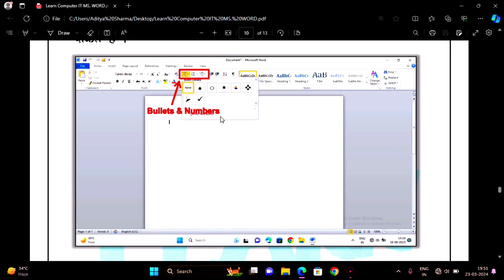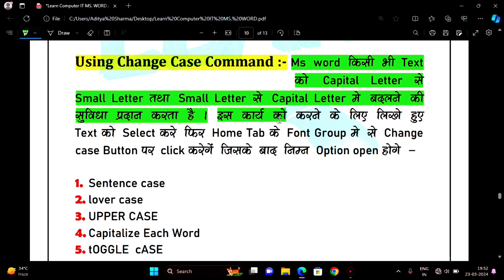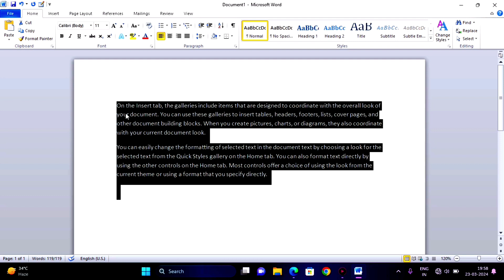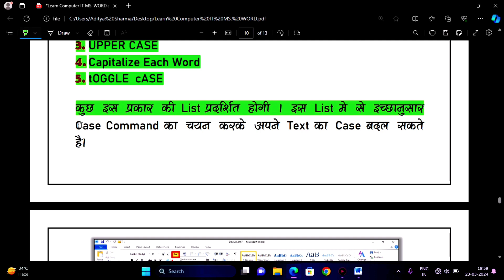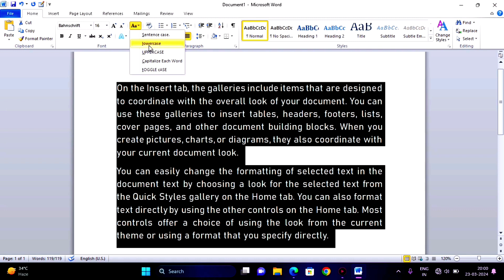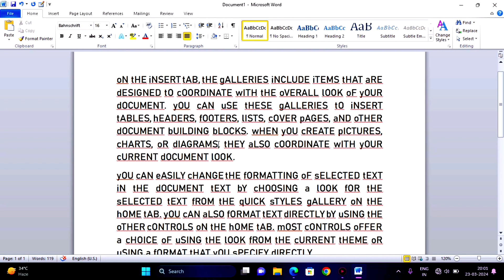How to Use Case Command in Word | Most Important Topic in word |Ms. word hindi tutorial | Lecture 10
Word makes it very easy to change the case of word or sentence. This tutorial will show how to change caps to lowercase in Word as well as some other capitalization features.

Step # 1 -- Changing to Lowercase

Let's start by looking at changing a fully upper case sentence to lower case. This is often useful if you have accidentally typed something out with the caps lock on. Highlight the whole sentence and then make sure you are in the "Home" tab and click the "Change Case" icon which is located in the "Font" area. In the menu that appears choose "lowercase" and the entire sentence will be changed.

Step # 2 -- Using Sentence Case

Word has rightly pointed out that the word at the start of the sentence should still have a capital letter. Using the "Sentence case" feature can be useful here. Select the sentence and click the "Change case" icon again, from the options select "Sentence case". As you can see it automatically capitalizes the first word of the sentence.

Step # 3 -- The Other Case Options

There are several other options in the "Change case" icon. "Capitalize Each Word" is useful for titles, "Toggle Case" is ideal if you have left the caps lock on and "Uppercase" can be used if you need to emphasize a part of the document.